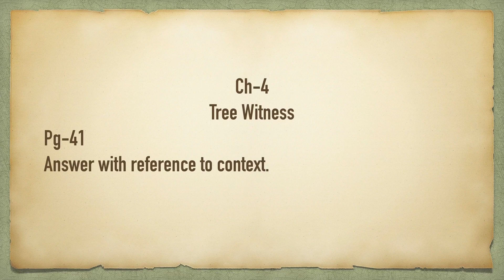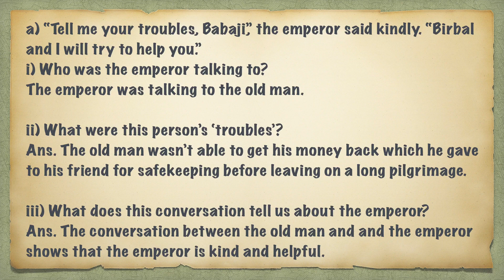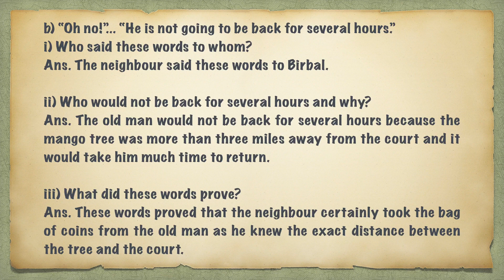Ch 4 Tree Witness Reference to context Pg 41